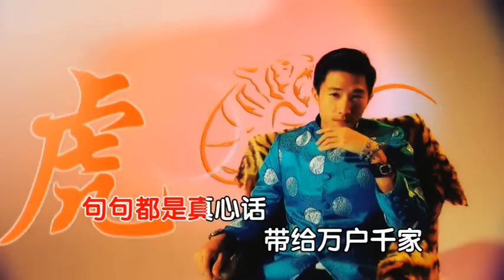金马送福真心话 - 白薇秀 , 欧萱 , 黄俊雄 , 陈泂江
Mediacorp 群星贺岁 金马献万福
2014 Chinese New Year Album